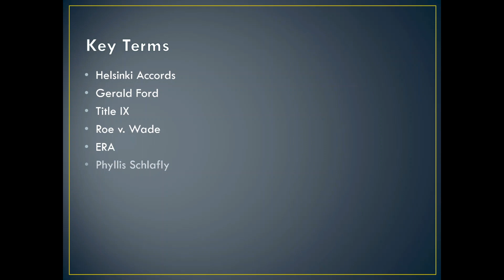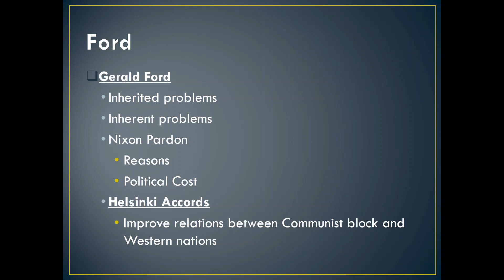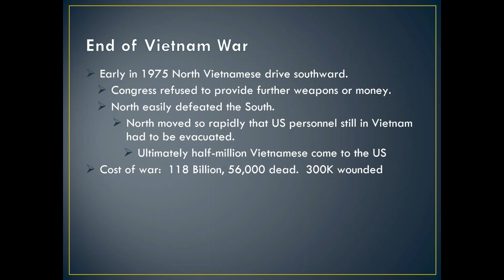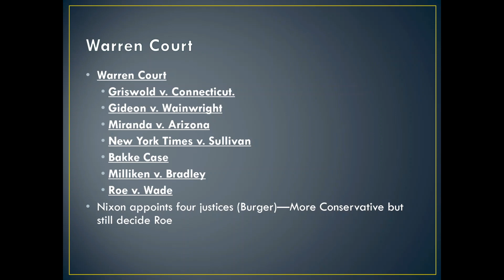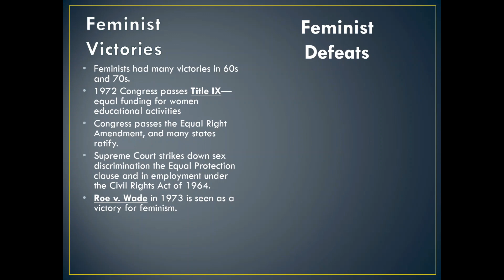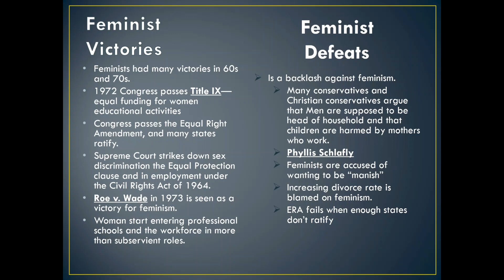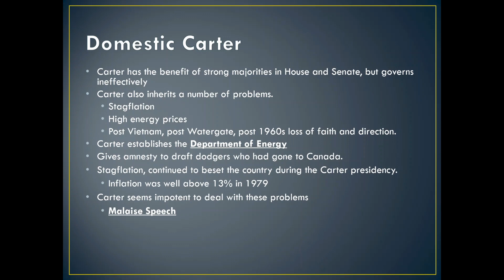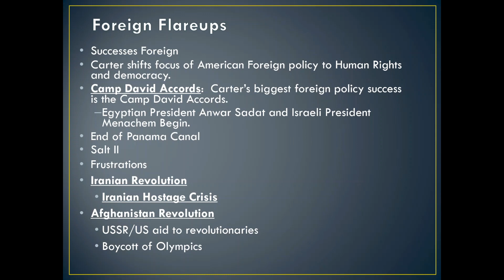Unit 7, Day 10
Gerald Ford; Jimmy Carter; Credibility Gap; Stagflation; Iranian Hostage Crisis; APUSH